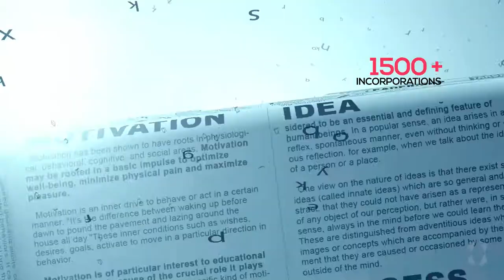HLB HAMT Corporate Video | HLBHAMT.com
HLB HAMT is an entity pursuing and delivering high quality audit and advisory services, where technology forms the heart of business. The firm has continuously been pushing the bar of excellence, ever since its inception in the year 1999 and has successfully scaled new heights.

Over the last decade, HLB HAMT has emerged as a foremost business adviser in the region, thereby continually evolving and adapting to the latest technology to provide real-time solutions to their vast clientele.

HLB HAMT’s UAE practice is being supported by over 300 local professionals who are represented by different nationalities. Given multiplicity is a core element to provide the right expertise and perspective to meet the client’s demands.

Global Reach:

HLB HAMT is a member firm of HLB International, the global advisory and accounting network. As a member of a leading global organisation that has over 27500 people in 745 offices over 153 countries, HLB HAMT has the scale to meet the clients’ professional appetite and needs, always with the insight and dexterity that empowers one to stay a step ahead.